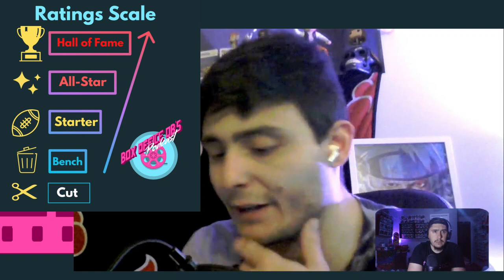DC Round Up: Crisis on Infinite Earths, Aquaman 2, Supergirl Casting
We check back in with what's going on with DC by reviewing part one of Justice League: Crisis on Infinite Earths, Aquaman The Lost Kingdom and react to the casting of Supergirl